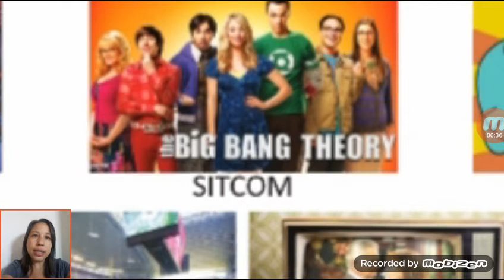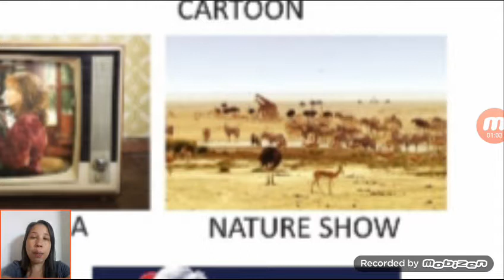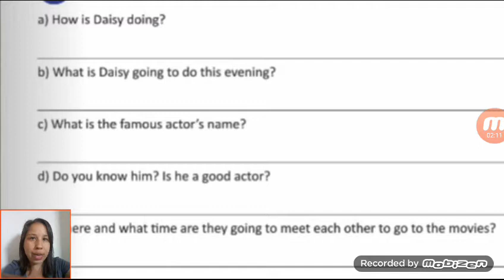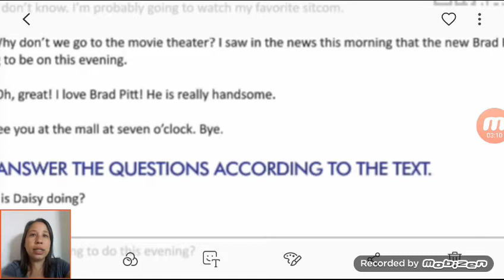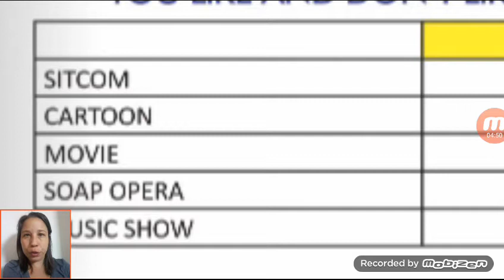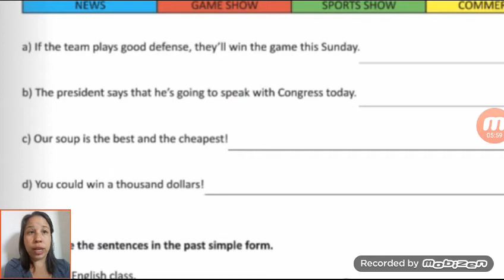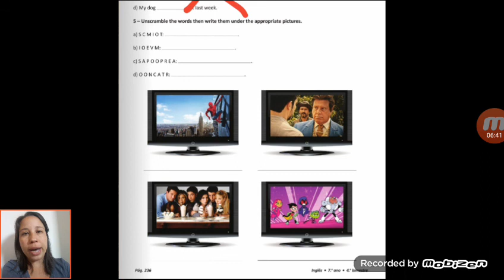7 ano - Aula 1 (Television shows)